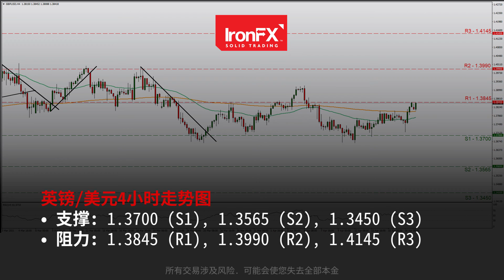美元仍然在一个月低点附近 | 19/04/21 | ZH